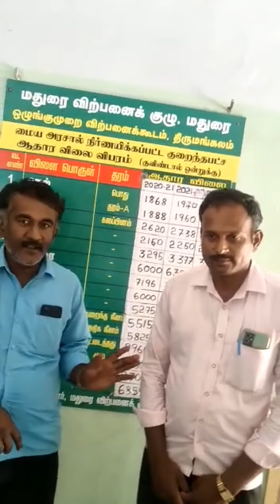திருமங்கலம் வேளாண் வணிக ஒழுங்குமுறை விற்பனை கூடத்தில் புதிய சாதனை